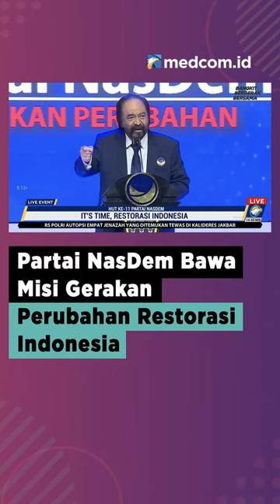PARTAI NASDEM BAWA MISI GERAKAN PERUBAHAN RESTORASI INDONESIA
Sebelas tahun kiprah Partai NasDem membawa banyak perubahan dalam kehidupan politik berbangsa dan bernegara. NasDem juga akan terus hadir di setiap peristiwa kemanusiaan yang terjadi di tanah air memberdayakan ekonomi rakyat serta terus menyuarakan semangat kebangsaan dalam persatuan.

Sebelas tahun Partai NasDem, partai termuda di parlemen dilahirkan sebagai partai ideologis berjalan tegak bukan sekadar untuk meraih kekuasaan guna memperoleh nilai tawar politik. NasDem sepenuhnya didedikasikan bagi kepentingan bangsa. Ketua Umum Partai NasDem Surya Paloh mengatakan NasDem akan terus membawa misi gerakan perubahan restorasi Indonesia.